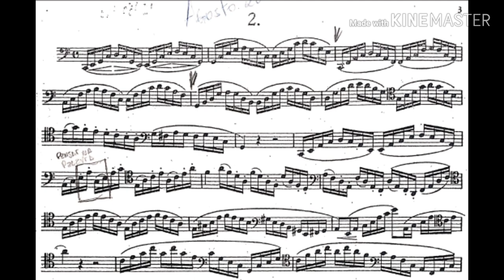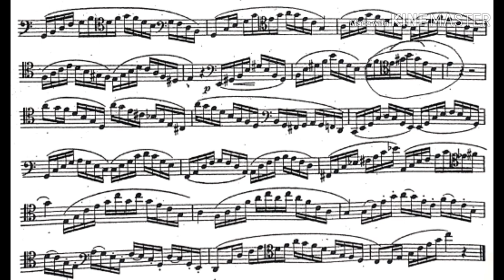Easy Bassoon: Milde Scales and Chords, exercício 2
Francisco Silva

MILDE 25 STUDIES IN SCALES AND CHORDS OPUS 24 FOR BASSOON

Edited by SIMON KOVAR